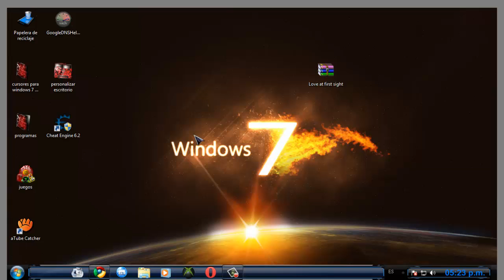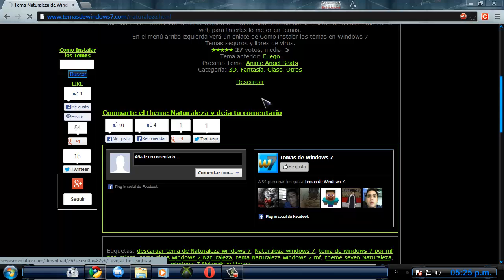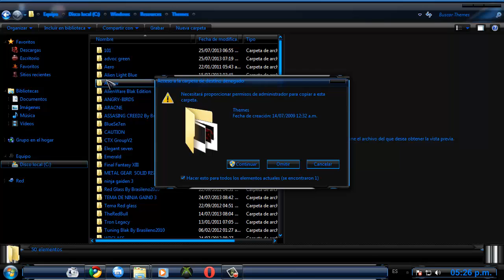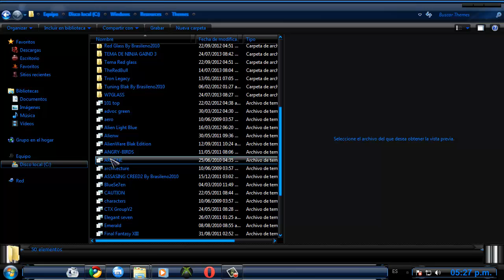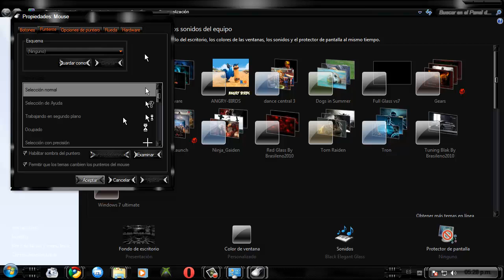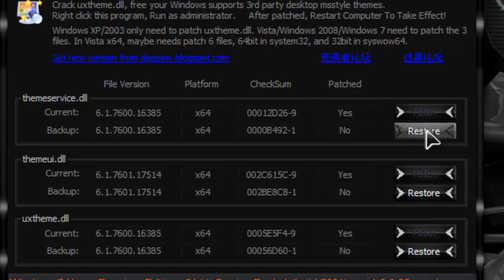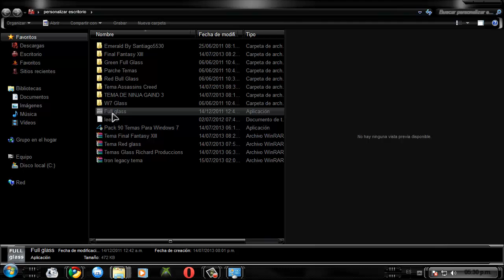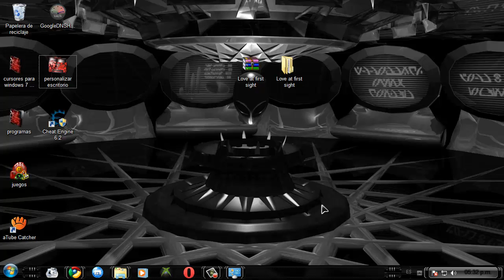La Mejor Pagina para descargar los mejores temas para windows 7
aca les voy a dejar los LINK DE LOS PROGRAMAS GRATIS Y sin virus
LINK DE LA PAGINA:
link de los programas para personalizar el escritorio en windows 7 (UNIVERSALTHEMEPATCH)
simplemente le dan en la opción DESCARGAR y listo
FULL GLAS: